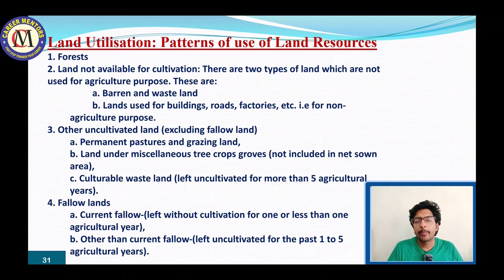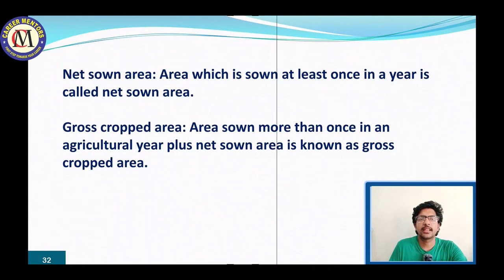Class 10 Geography - 1.6. Resource & Development {Part 6}